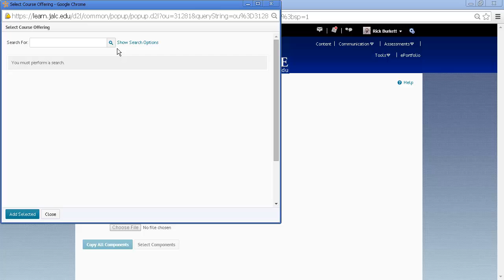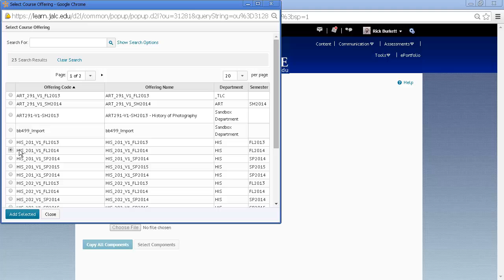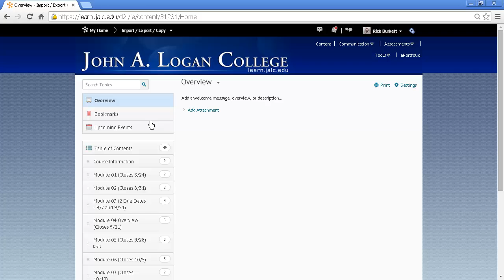Copying Content from One Desire2Learn Course to Another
This video shows how to copy content from one Desire2Learn course to another using the Import/Export/Copy Components tool in  version 10.3.

by Rick W. Burkett